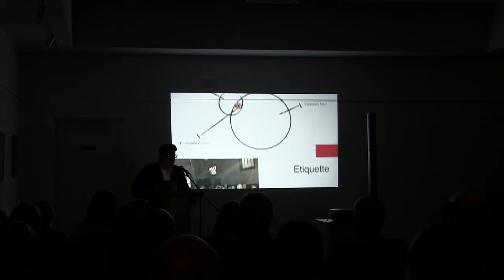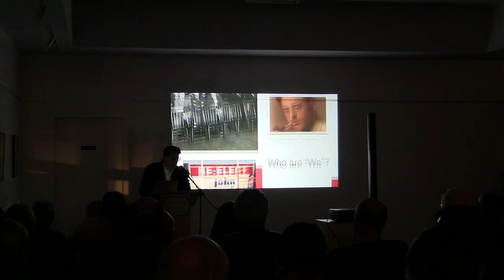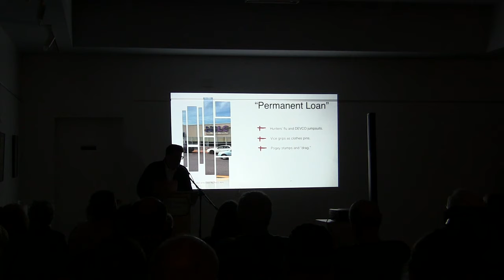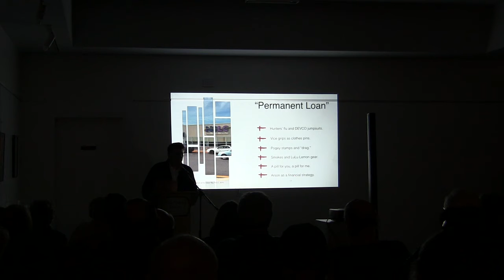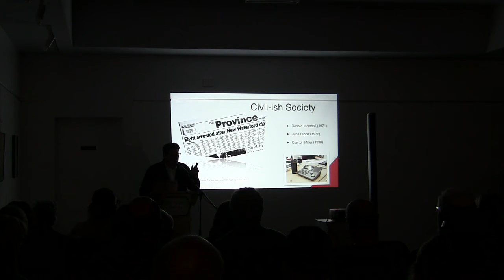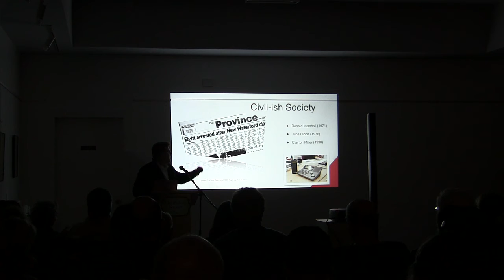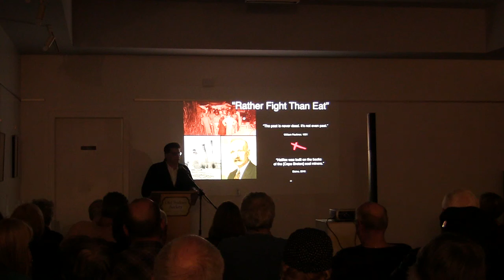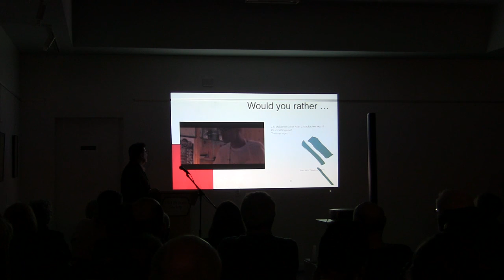"Rather Fight than Eat": A History of Cape Breton Feistiness Part 2